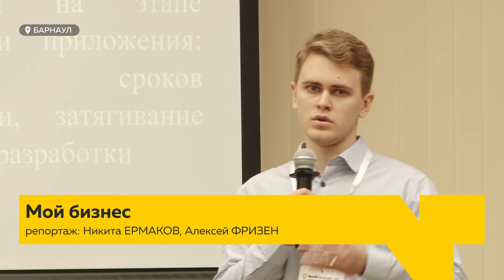Двенадцать бизнес-проектов вышли в финал реалити-шоу «Фабрика бизнес идей»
Сегодня состоялся финал реалити-шоу «Фабрика бизнес идей». Несколько месяцев организаторы принимали заявки будущих предпринимателей. В этом году их подали больше тысячи человек, в финал вышли всего 12 проектов: туризм, досуг, образование и цифровые системы.